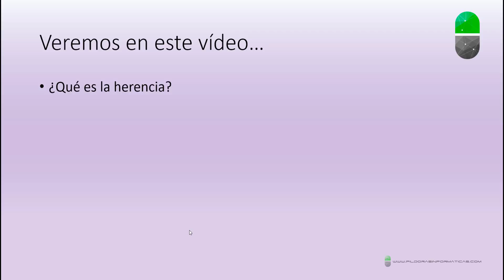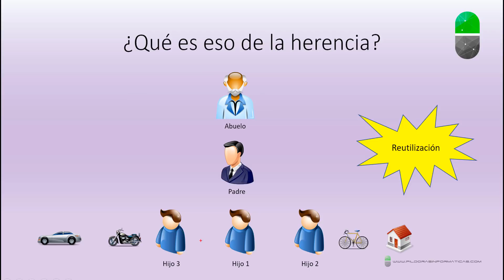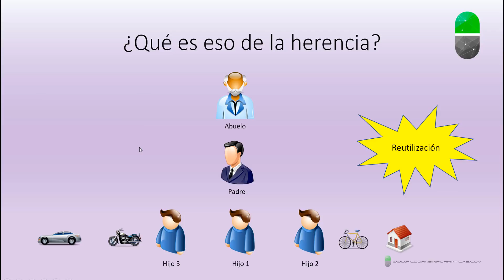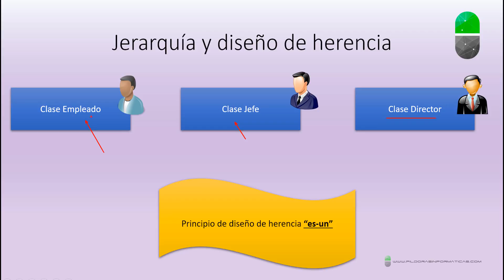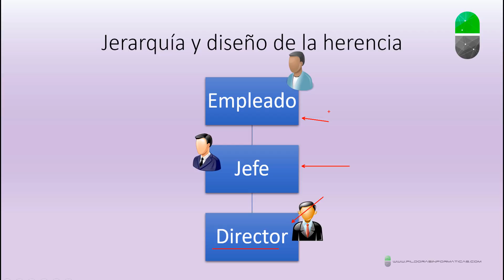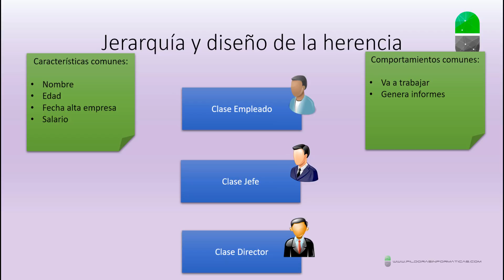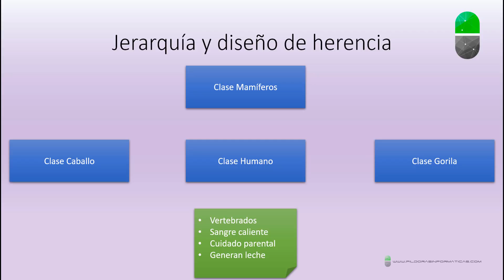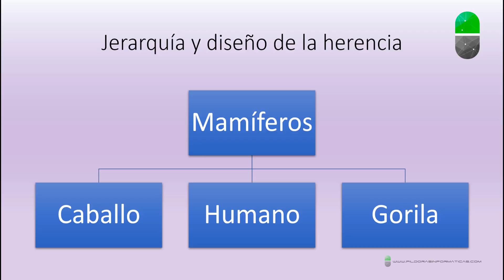Curso C#. Herencia. Concepto y explicación teórica. Vídeo 41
En este vídeo abordamos el tema de la herencia. La herencia es la característica más importante de los lenguajes orientados a objetos.
Este vídeo es teórico y si ya sabes lo que es la herencia, puedes saltar al siguiente donde veremos la sintaxis de la herencia en C#.